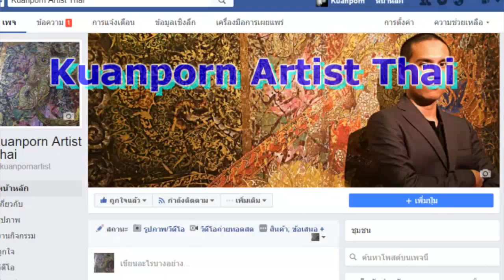Purd Artist ปั้นคชสีห์ ตอน ปรับโครงสร้างสัดส่วน#4 สัตว์หิมพานประดับพระเมรุมาศ ในหลวง ร 9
►►support.
Kuanporn Tiradechapob
Kasikorn Bank, Central Salaya Branch
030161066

Purd Artist ปั้นเครื่องทรงพระนารายน์(ตอนจบ) "สนับเพลา" "กำไลข้อเท้า" ประดับพระเมรุมาศในหลวง ร 9